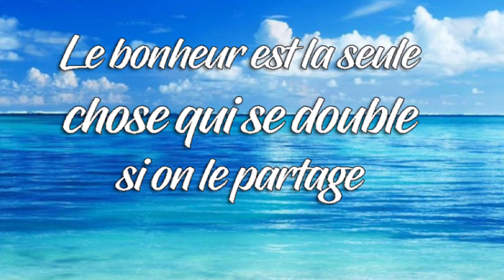Plus Jamais De Problème De Batterie En 1Mn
Lien D'achat Sur Amazon

MERCI A Tous